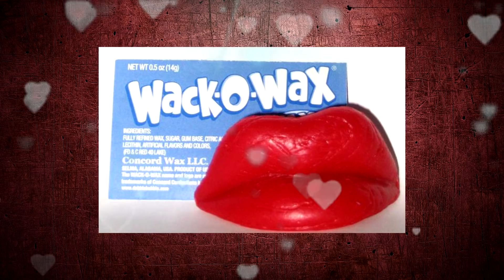House Of Wax - The First Major Color 3D Film! (1953)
House of Wax is an American 3D Film starring Vincent Price and it's spoOOoooOooooky. There is also wax. Scary wax.

Special thanks to LGR for the added voice work.